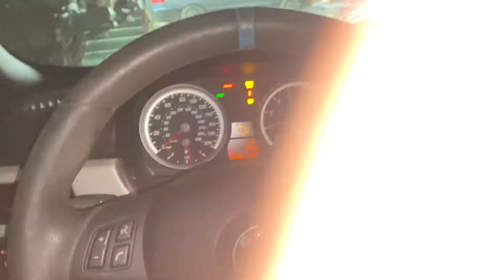Tinting lights on the porsche// M3 gets new wheels!!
Porsche gets tinted lights and M3 gets some forgestar f14's!!!